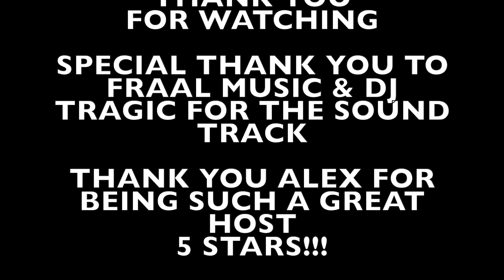Aruba Travel Vlog | Took our Friends to Aruba!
Celebrating Bre's Masters Degree